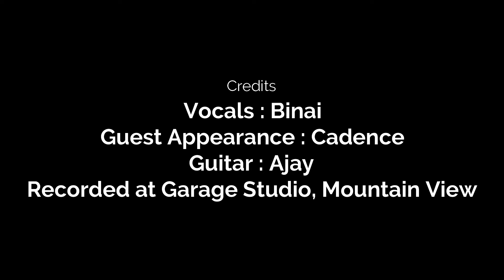Learn To Fly - Foo Fighters Cover